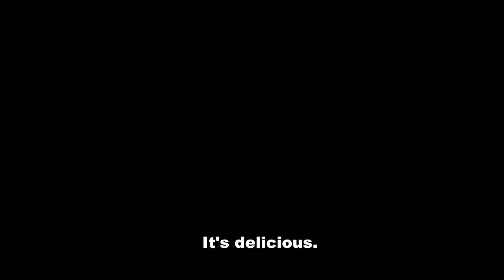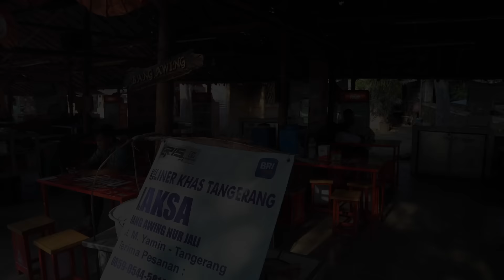INSANE Indonesian street food - MONSTER SIZE BEEF TROTTERS + Street food in Tangerang, Indonesia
Indonesian street food - In this video, I will take you on an Indonesian street food tour of Tangerang, Indonesia.

To start our Indonesian street food tour in Tangerang, Indonesia, we went to a local restaurant to have the ultimate grilled chicken feast.

To continue our Indonesian street food tour in Tangerang, Indonesia, we went to a warung selling the local famous Nasi Jagal. It was insane!

Moving on with our Indonesian street food tour in Tangerang, Indonesia, we went to have the famous Laksa Tangerang.

Our Indonesian street food tour in Tangerang, Indonesia, continues and we went to a family-run business to enjoy the traditional Betawi food.

To continue our Indonesian street food tour in Tangerang, Indonesia, we had some monster size Bakpao sold from the back of a car.

To end our Indonesian street food tour in Tangerang, Indonesia, we had the most insane meal in Tangerang, the monster-size beef trotter soup called Sop kaki gragot.

Hope you guys enjoyed our Indonesian street food tour in Tangerang, Indonesia.

LOCATIONS:

1-AYAM BAKAR BEDA RASA TEH IIS

2-Kuliner Nasi Jagal Ibu Zahra Tangerang

3-Kuliner Laksa Tangerang

4-Sayur Asem Wati

5-Bakpao Elfin

6-Soto Mie & Soto Kaki Sapi Djadoel Pak H. Yanto

I believe that through food we can deeply explore new cultures, traditions and get to know the people.